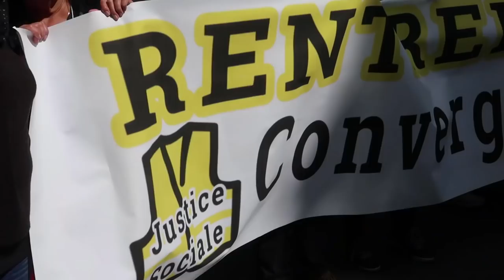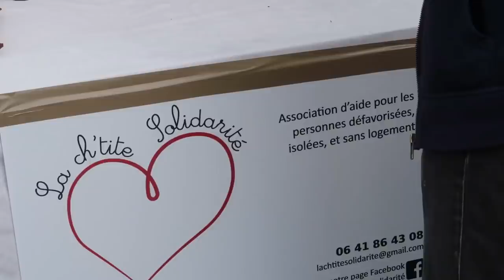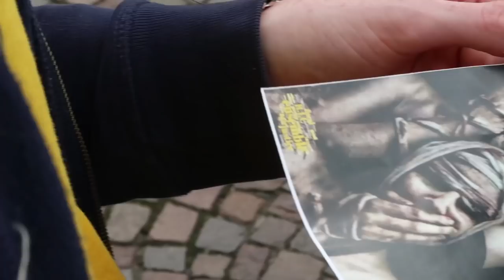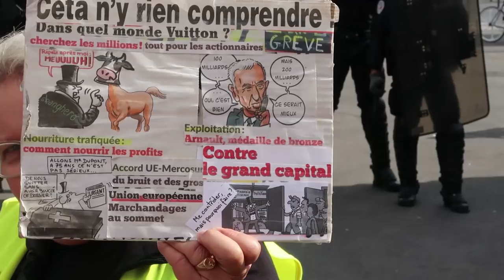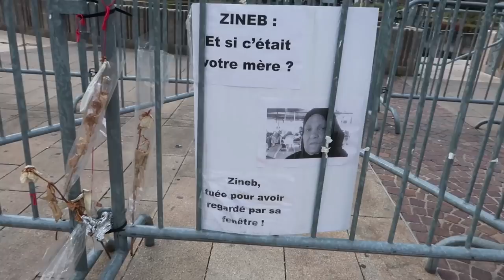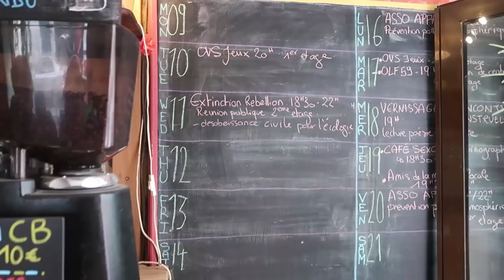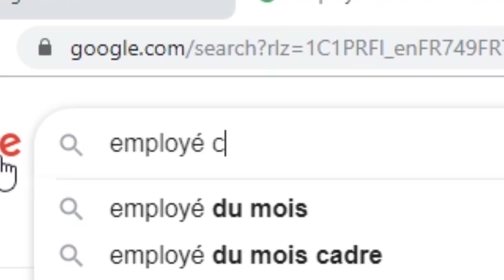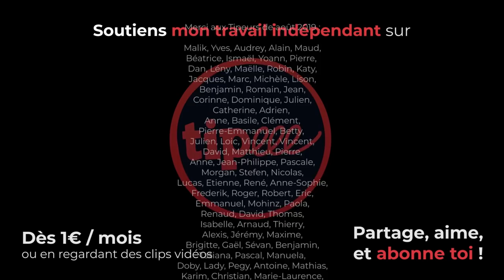LILLE - ACTE 43 🤓💼👩‍🏫 (Rentrée sociale et convergence)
Les 07/08 septembre dernier, j'étais à Lille.
Invité par des militants locaux à partager avec eux leur week-end de rentrée sociale, voici le 1er épisode vidéo.
Je t'y raconte le samedi de manif et en profite pour avoir quelques réflexions sur la "convergence" des luttes et des drapeaux.

🚨 Rencontre à Marseille (dim. 15/09, 11h30 parc Borély)
Rencontre à Paris (dim. 22/09) : vers 15h00, lieu à définir. (Événement FB bientôt en ligne)

[22465]